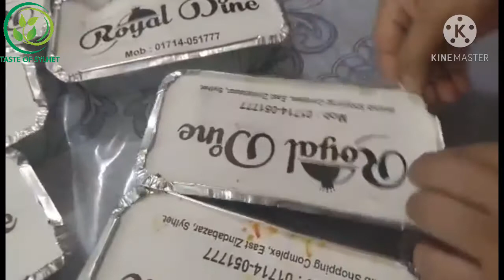❤️❤️ভাবির জন্ম দিনের পাটি্র শেষাংশ। ❤️❤️